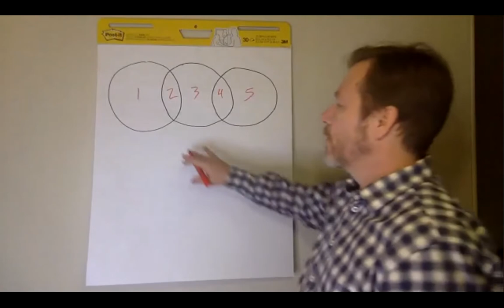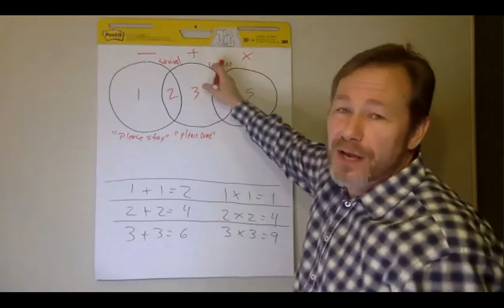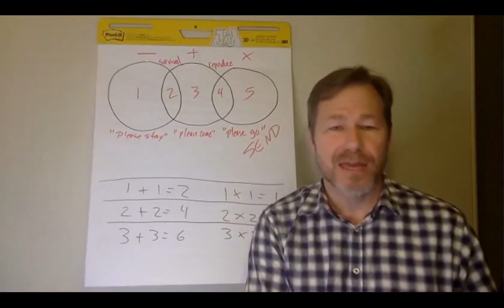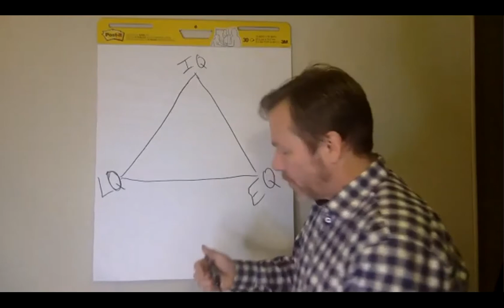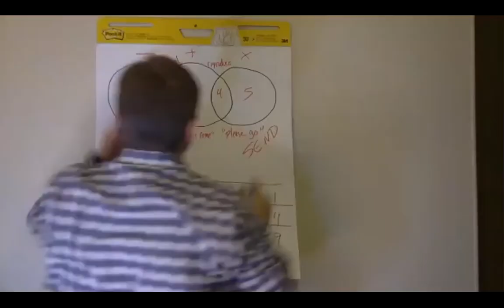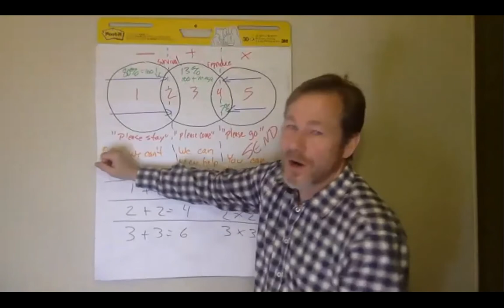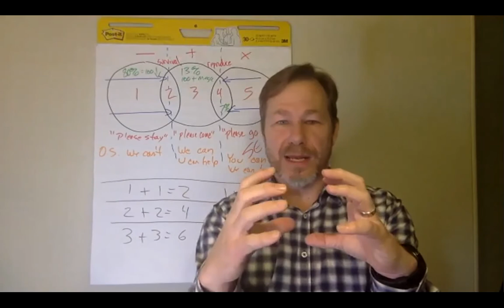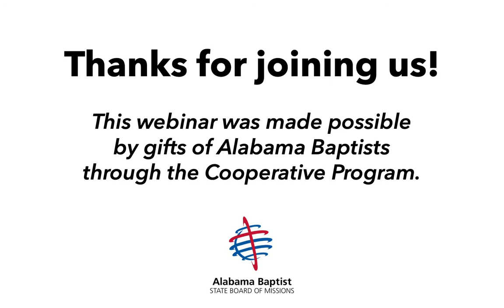Virtual Disciple-Making Forum with Scott Kindig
Virtual Disciple-Making Forum with Scott Kindig 04.28.20